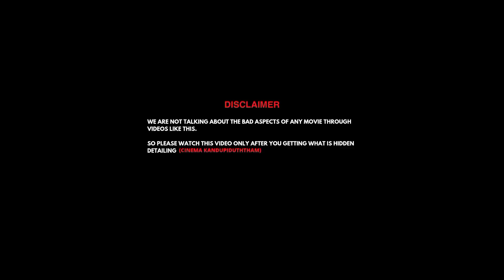പ്രേമം VS കാമം | ROASTING!!! | Duo media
PREMAM (Malayalam)

While George's first love turns out to be a disappointment, Malar, a college lecturer, rekindles his love interest. His romantic journey takes him through several stages, helping him find his purpose.
Release date: 29 May 2015 (India)
Director: Alphonse Puthren
Music director: Rajesh Murugesan
Budget: ₹4 crore
Cinematography: Anend C. Chandran

             PREMAM (Telugu)

A young man opens his heart to different women during different phases of life and through every experience he learns a little more about love, loss and himself.
Release date: 7 October 2016 (India)
Director: Chandoo Mondeti
Music director: Rajesh Murugesan, Gopi Sundar, Gopi Sunder
Budget: 20 crores INR
Distributed by: Haarika & Hassine Creations

Premam vs premam telugu
Premam full movie
premam nivin poly
Alphonse puthren
Mistakes in premam
premam malayalam full movie
Premam telugu full movie
Nivin poly
Nivin pauly
Neram
Alphonse puthren premam
Gold
Alphonse puthren new movie